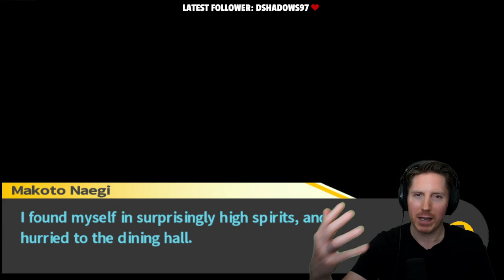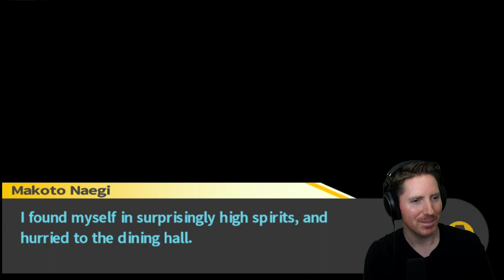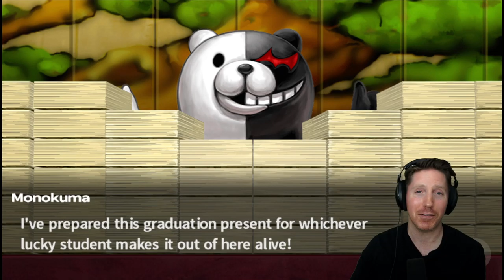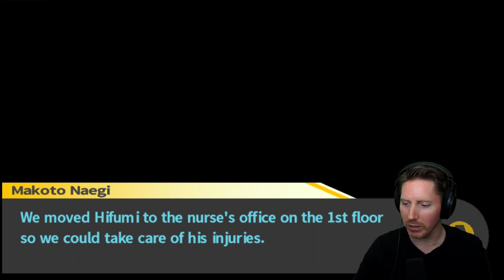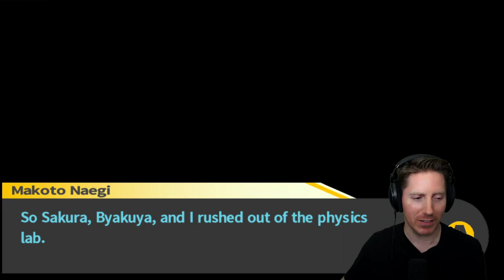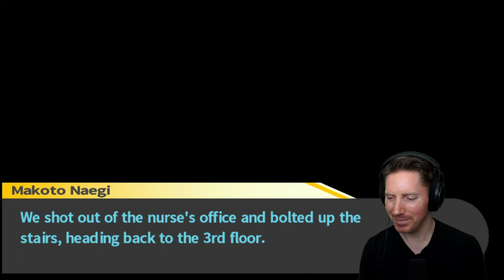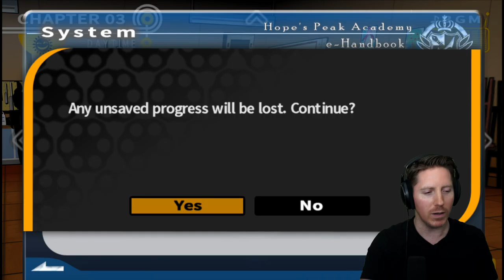Danganronpa - Trigger Happy Havoc (PC) - Let's Play First Playthrough (Part 7)